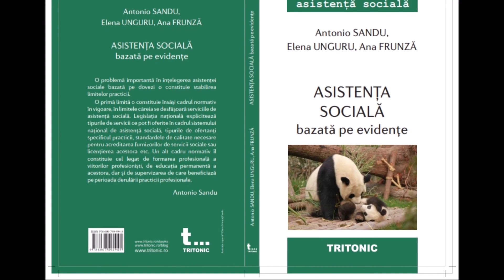Antonio Sandu: Fundamentele resurselor umane. Resurse umane sau capital uman?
Prelegere sustinuta in cadrul cursului Fundamente ale Resurselor Umane .

In cuprinsul prelegerii s-a discutat despre capitalul uman, construct social alternativ pentru conceptul de resurse umane.

Nu uitati sa va abonati la canalul nostru de youtube Cursuri Online pentru a fi la curent cu ultimele videoclipuri adaugate si pentru a ne ajuta sa va oferim cel mai bun material documentar si cel mai adaptat dorintelor Dvs.